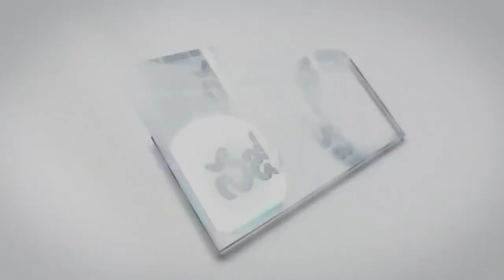25 08 2024 CHANDOLU MOSHE GAARU